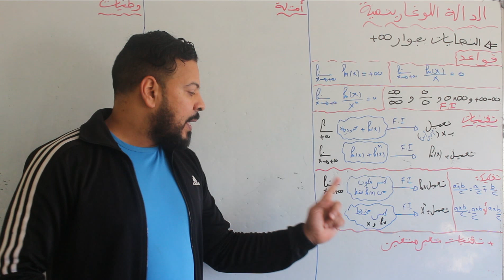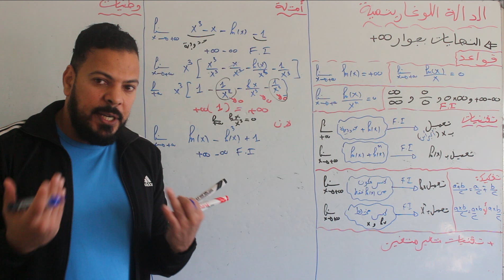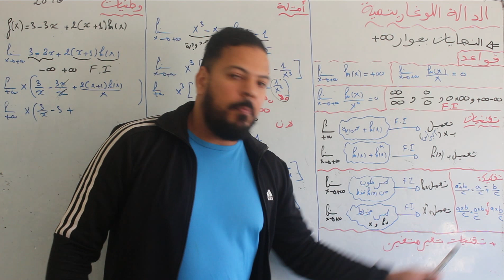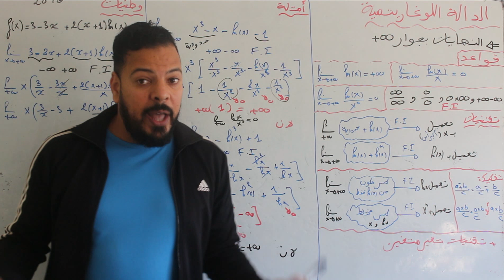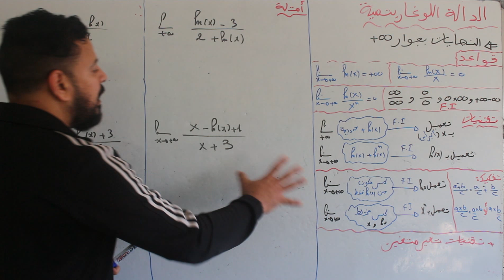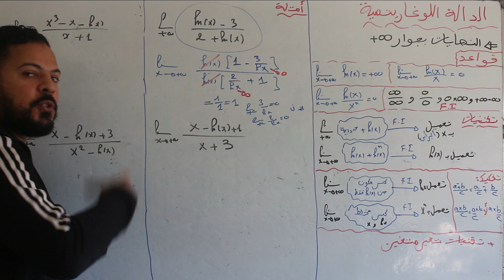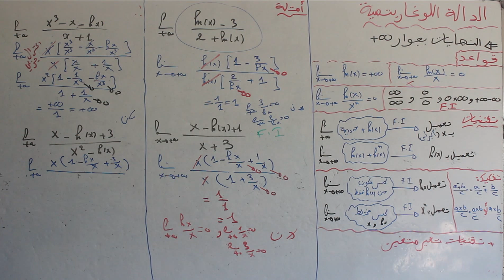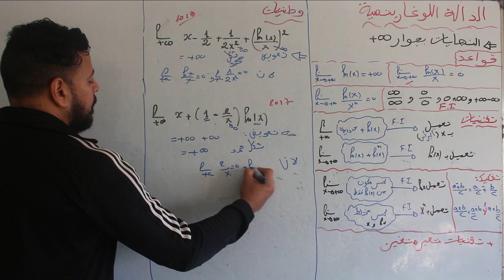الدالة اللوغاريتمية:النهايات بجوارزائد مالانهاية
الجزء 1